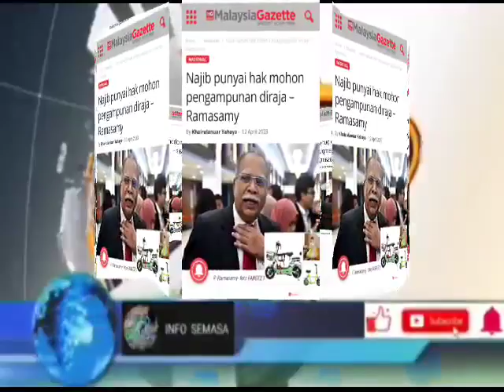MAKA DENGAN INI; NAJIB DIBERI PENGAM.PUNAN PENUH OLEH YDPA!?